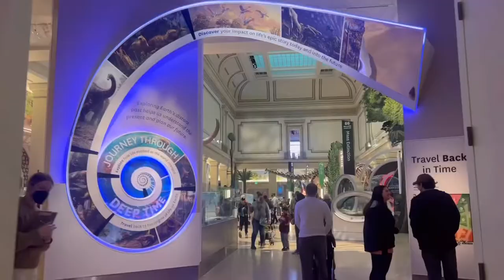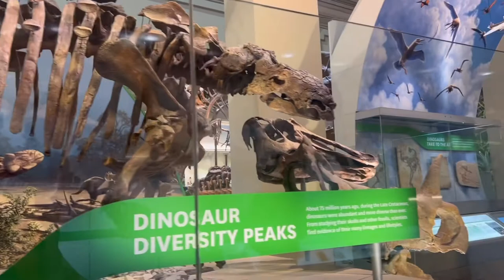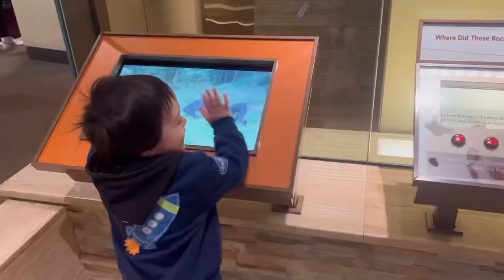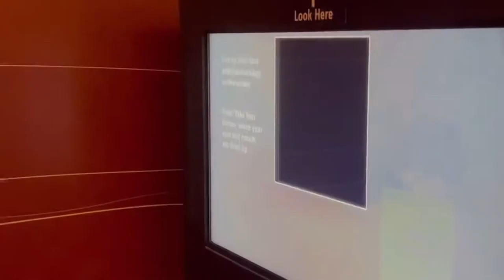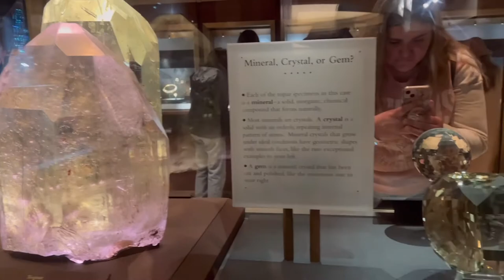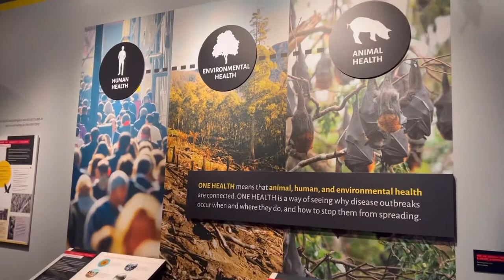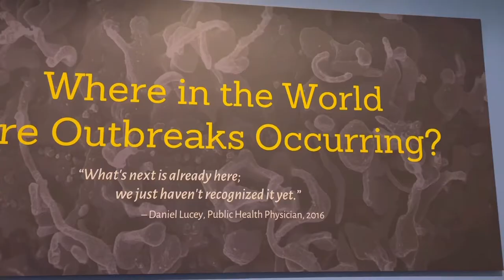Exploring the National Museum of Natural History in Washington DC!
The National Museum of Natural History is a natural history museum administered by the Smithsonian Institution, located on the National Mall in Washington, D.C., United States. It has free admission and it is open everyday. This is a place worth your time especially if you are travelling to DC with your kids. There are so many things to learn. It was an amazing experience.

Join us on a virtual tour of the National Museum of Natural History in Washington DC! Explore the fascinating exhibits, learn about the history of our planet, and discover the wonders of the natural world. From dinosaur skeletons to gemstones, this museum has something for everyone. Don't miss this exciting journey through one of the most iconic museums in the United States!